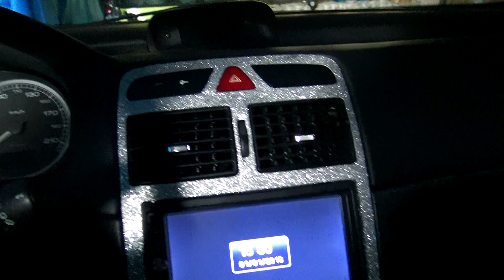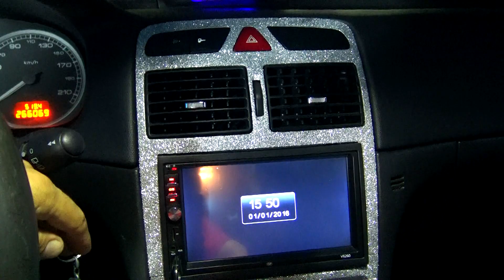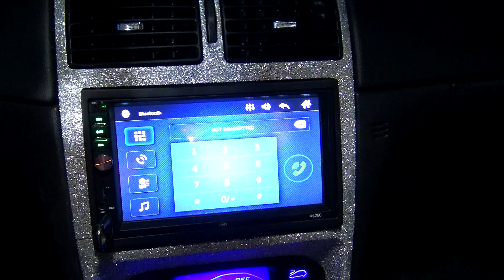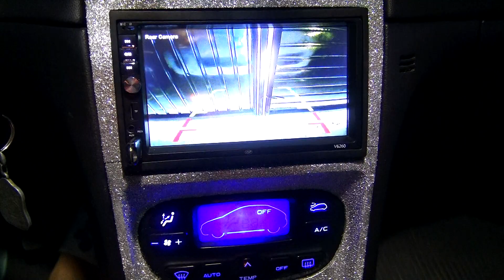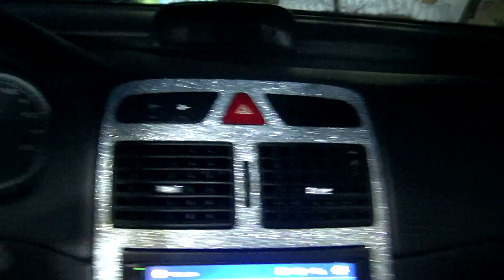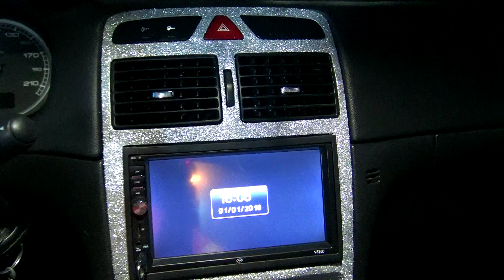AM PUS DIAMANTE PE BORD ARATA SUPERB PEUGEOT 307 SW